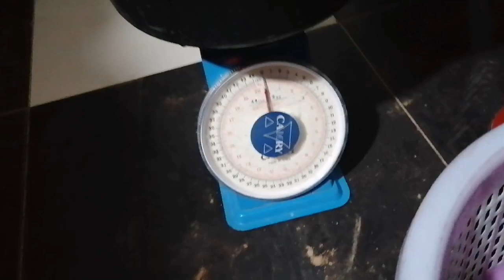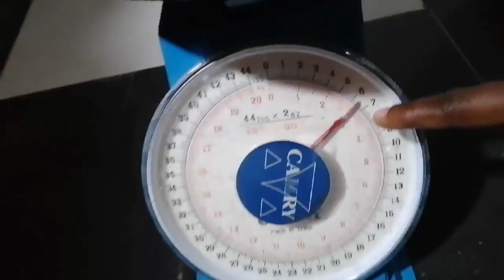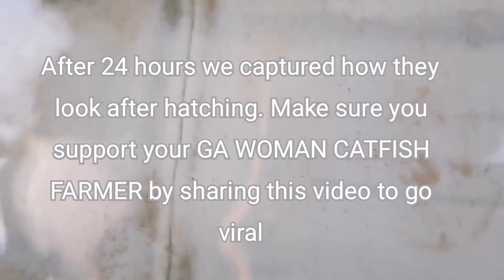How I hatch my Catfish eggs. GA WOMAN CATFISH FARMER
In this video I will show you how I hatch my catfish eggs to make fries  watch how I do that, Support your number one GA WOMAN CATFISH FARMER

This channel intends to open doors of livelihood opportunities especially to the underprivileged and deprived through catfish farming and livestock generally. Turning your hobbies into lucrative businesses. By means of tutorials and do-it-yourself projects, tried and tested catfish farming techniques are revealed and made easy. Thus for the creator to sustain and enhance this worthwhile undertaking, the viewers are encouraged to become his partners and/or sponsors. Your financial assistance would be instrumental for this channel to realize its cause.